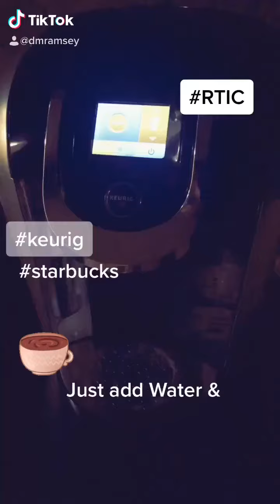Morning Routine ☕️ 🌵☀️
It’s my morning routine @rticoutdoors @starbucks @keurig @nestle pikeplace coffee surfman374 @dmramsey @coffeemate